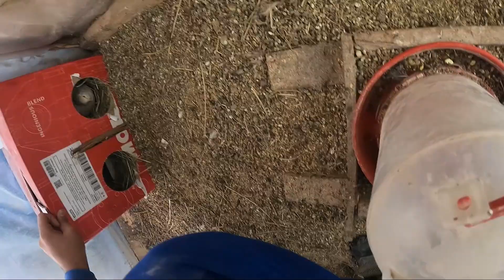Folluklardan Yumurta Toplama !!! Ginepig tavşan kümes